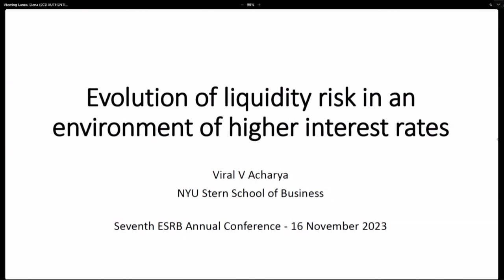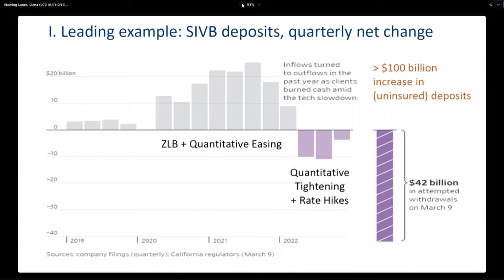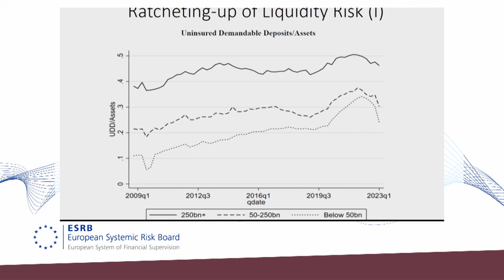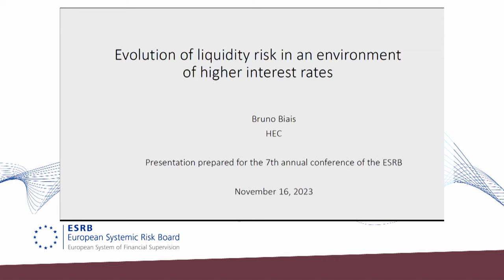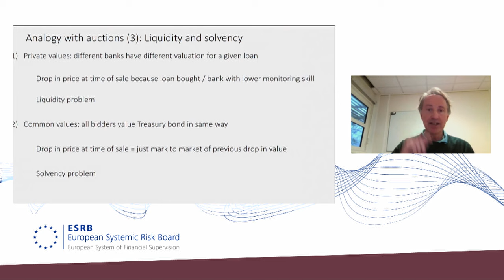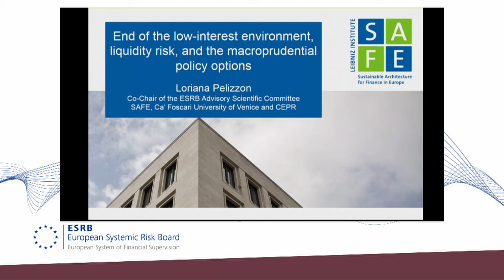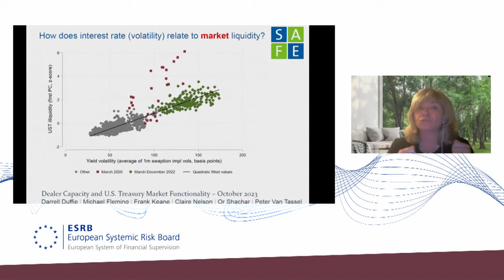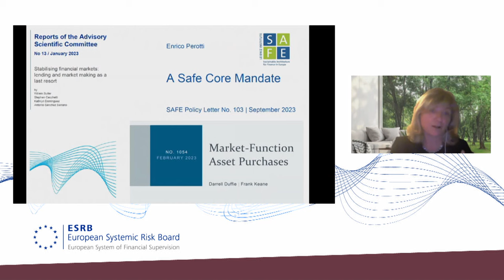2023 ESRB Annual Conference - Panel discussion: Evolution of liquidity risk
Panel discussion: Evolution of liquidity risk in an environment of higher interest rates

The recent increases in interest rates to fight inflation have brought liquidity risk to the fore. This has raised concerns about the liquidity of even the safest assets. What are the implications of the end of the low interest environment for liquidity risk and what are the macroprudential policy options?

Chair:
Fabio Natalucci, Deputy Director, International Monetary Fund

Panellists:
Viral Acharya, C.V. Staff Professor of Economics, New York University, Stern School of Business
Bruno Biais, Member of the ESRB Advisory Scientific Committee, Professor of Finance and Economics, HEC Paris
Loriana Pelizzon, Vice-Chair of the ESRB Advisory Scientific Committee, Director of the Financial Markets Department, Professor, Leibniz Institute for Financial Research SAFE and Goethe University Frankfurt
David Ramsden, Deputy Governor for Markets and Banking, Bank of England